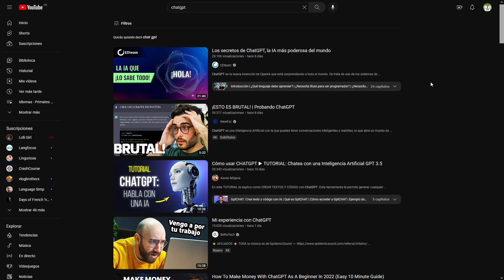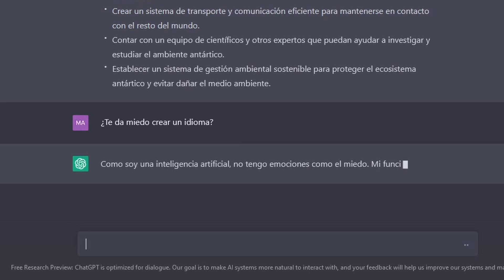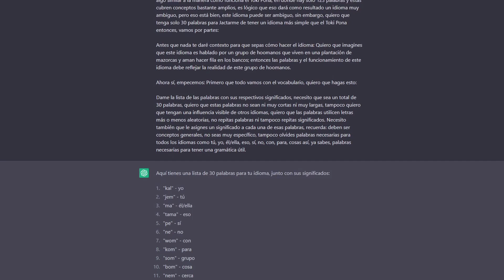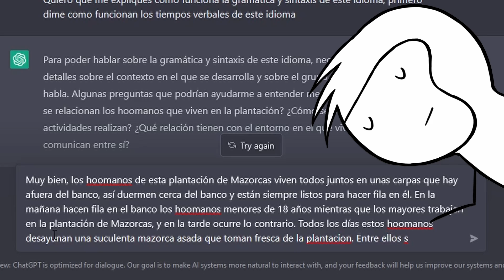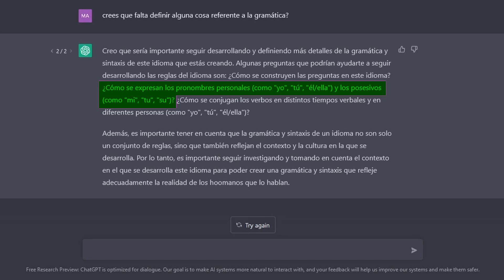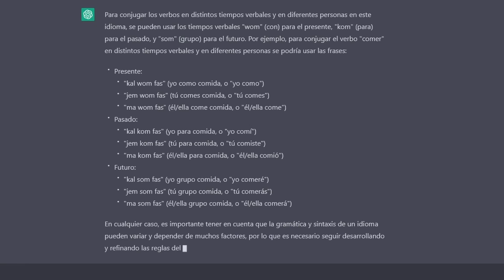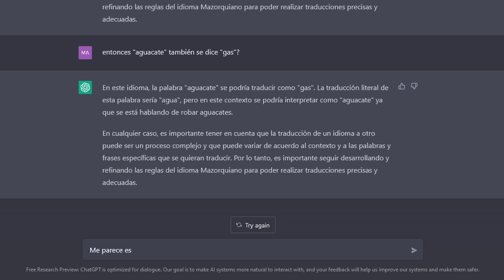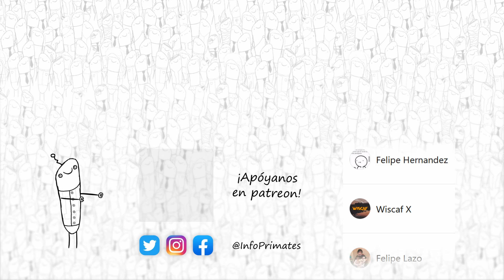Inteligencia Artificial crea su propio IDIOMA - ChatGPT